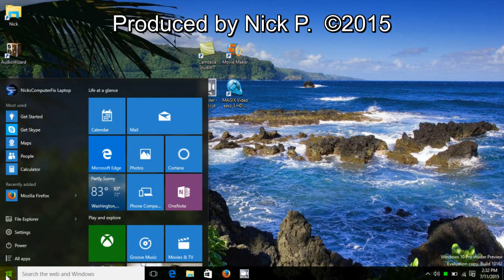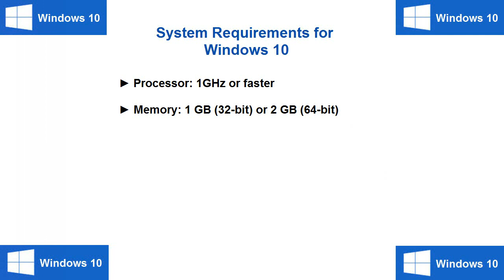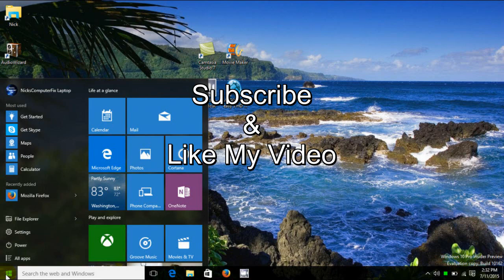Windows 10 System Requirements - CPU, RAM, Storage...etc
Windows 10 System Requirements. This video gives you the Windows 10 system requirements you will need, to get good & fast working device performance from your desktop, laptop and Windows Surface devices.